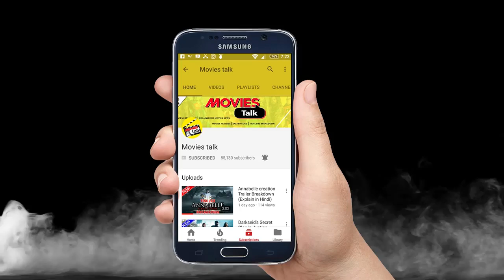Fahrenheit 451 Trailer Breakdown [Explained In Hindi]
Hello friends aaj hum baat karne wale hai Fahrenheit 451 ke Trailer ke bare me to kya hai woh chaliye dekhte hai